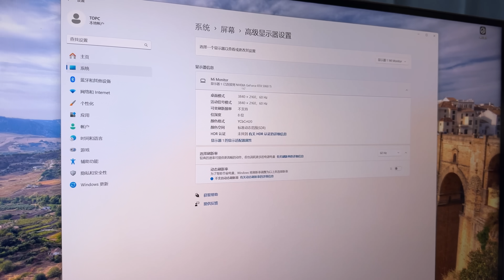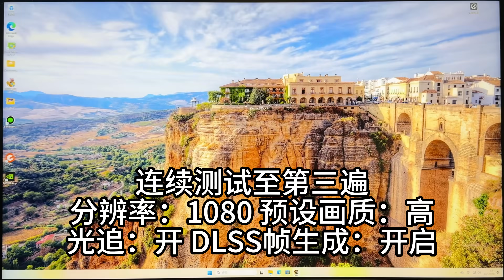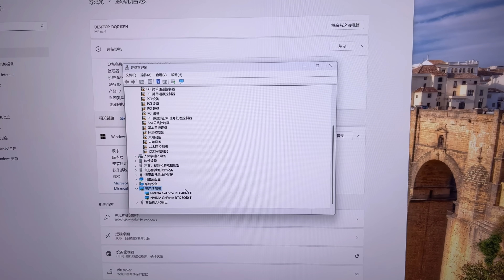N200小主机能配RTX5060显卡玩3A游戏吗 离谱实验室